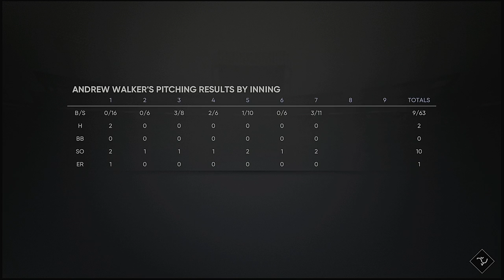MLB The Show 21 Andrew Walker RTTS Game 22 VS Midland Rockhounds